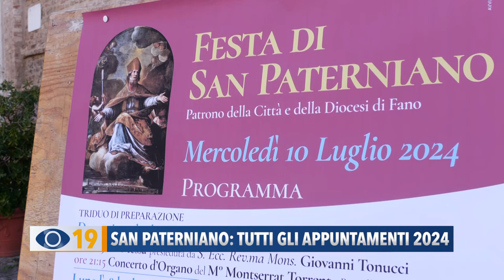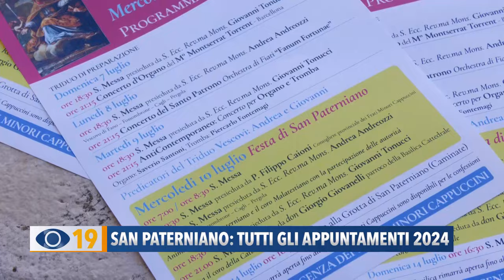San Paterniano Fano: tutti gli appuntamenti 2024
Il 10 luglio la città di Fano festeggia San Paterniano: ecco gli appuntamenti religiosi e musicali 2024.